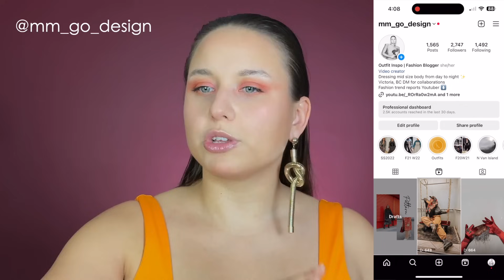🍑 The Color of the Year 2024: Peach Fuzz! 🍑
Fashion Trends for Spring Summer 2024 | Color Trends Revealed! 🌈 🌸

Hey, fashion enthusiasts! Welcome back to MM Design, where we delve into the latest runway trends. I'm Maria, your go-to fashion reporter, and today's episode is all about the vibrant color palette dominating the fashion scene for Spring Summer 2024.

🍑 The Color of the Year: Peach Fuzz! 🍑

Pantone has spoken, and the color of the year is the adorable Peach Fuzz! Join me as we explore this cozy hue nestled between pink and orange, bringing a sense of belonging and offering an opportunity for healing and flourishing.

👗 Runway Insights and Pairings 👠

From monochromatic looks to the delightful Desert Flower and the tangy Orange Jade, we'll discuss how these hues graced the runways and explore exciting pairings with neutral tones, greens, blues, and analogous color combinations. Whether you're a warm or cool tone, there's inspiration for everyone.

🎨 Analogous Color Magic! 🌟

Discover the magic of analogous colors, from yellow-orange-pink combos to peach and orange pairings that effortlessly blend on the color wheel. Purple and orange or pink and orange – we've got it all covered for you!

👚 Styling Tips and Inspirations 👡

Short on orange pieces? No worries! I'll share tips on incorporating these trendy colors into your wardrobe, from accessories to full outfits. Get ready to embrace a fresh take on your favorite hues!

🌈 What's Next? Yellows! 🌼

And don't forget to check out my Instagram for real-life outfit inspirations that bring runway trends into your everyday style.

Your support keeps this fashion journey alive. Can't wait to share more trends, patterns, and textures with you. Stay classy and fashionable! 👗✨

in this video clips are used form the following: Acne Studios, Alexander McQueen, Balenciaga, Balmain, Chanel, Dior, Dolce & Gabbana, Etro, Fendi, Ferragamo, Givenchy, Gucci, Hermes, Louis Vuitton, Maison Margiela, Missoni, Miu Miu, Mugler, Peter Do, Prada, Rick Owens, Rokh, Schiaparelli, Tom Ford, Ella Johnson, Valentino, Versace, Victoria Beckham, Zimmermann, Altuzarra, AVAVAV, Bottega Veneta, Burberry, Diesel, Dres Van Noten, Dsquared2, Erdem, JW Anderson, Laguna Smith, Loewe, Prada, Moschino, N21, Roberto Cavalli, Saint Laurent, Stella McCartney, Chloe, Dior, Ralph Lauren, Tod's, Vivienne Westwood, Dion Lee, Saint Laurent, Blumarine, Boss, Courreges, Maison Marginal, Tory Burch, Undercover, Y Project.